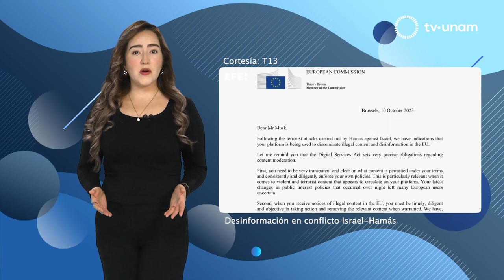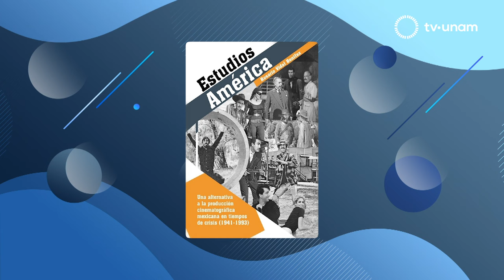Media 20.1 - El legado cinematográfico de Estudios América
Media 20.1 - El legado cinematográfico de Estudios América con Rosario Vidal Bonifaz